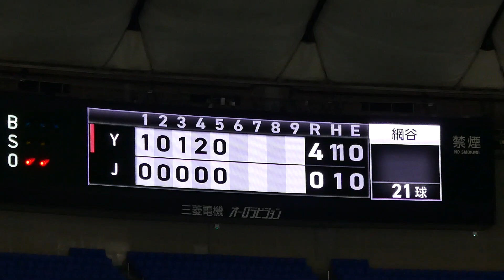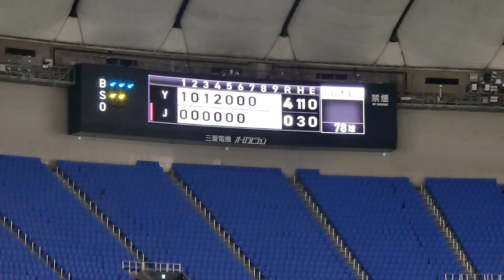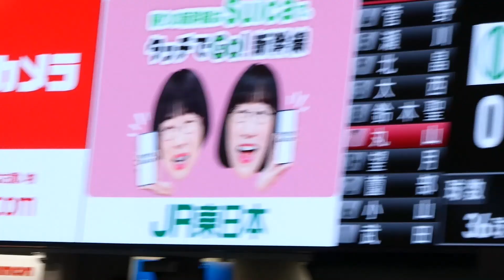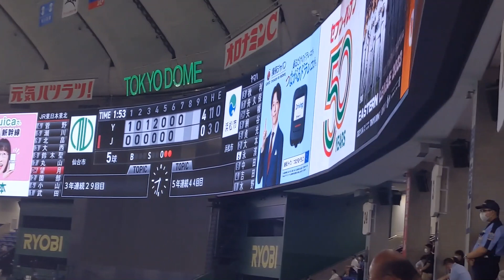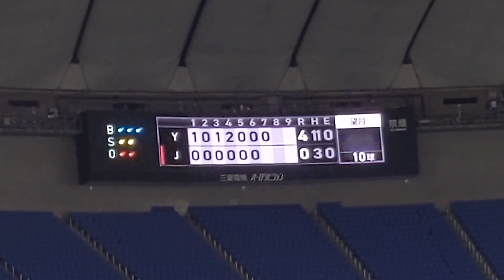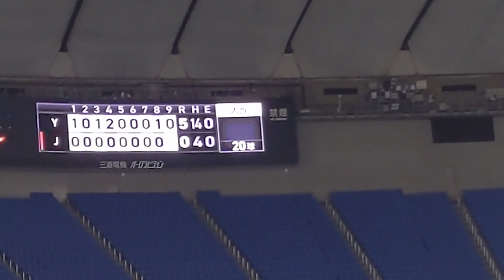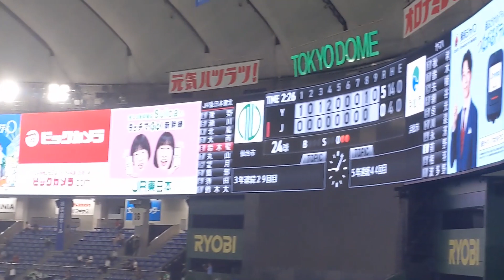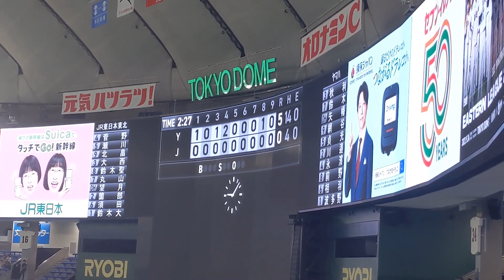【都市対抗 2023】ヤマハ vs JR東日本東北 ＠東京ドーム〈応援席CAM〉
2023年7月21日（金）
第94回都市対抗野球大会
東京ドーム
試合開始18時39分 試合終了21時06分（2時間27分）
球審：鈴木 ／ 塁審：吉野、宇部、加長川 ／ 土屋（控）
ヤマハ（浜松市） 5-0 JR東日本東北（仙台市）

ヤマハ 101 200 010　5
Ｊ東北 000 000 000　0
【バッテリー】
（ヤ）○辻本宙夢、水野匡貴、波多野陽介－大本拓海、川邉健司
（Ｊ）●竹本祐瑛、武田龍成、武田龍成、櫻糀大輝、鈴木大貴－坪倉斗真、薗部優也
【本塁打】
（ヤ）網谷圭将1号（4回2ラン）

00:00　4回表　ヤマハ　一死1塁から舟久保盗塁成功、矢幡二ゴロで二死3塁から網谷左越本塁打で2点（ヤマハ4-0JR東日本東北）
03:02　JR東日本東北　応援「銀河鉄道999」
04:34　ヤマハ　フラッグパフォーマンス「Zip-a-Dee-Doo-Dah」（from Disney movie "Song of the South"）etc.
05:51　JR東日本東北　応援　ブレイクダンス
06:15　ヤマハ　応援　社歌（ダンスver.）
07:05　JR東日本東北　応援
07:22　ヤマハ　アンブレラパフォーマンス「In The Mood」
08:21　ヤマハ　応援「夏祭り」「Runner」
12:10　6回表　ヤマハ　二死1塁から網谷の時に矢幡二盗失敗でチェンジ
13:35　JR東日本東北　応援「銀河鉄道999」
15:27　6回裏　ＪＲ東　一死2塁から菅野四球で一死1・2塁も瀬川遊ゴロ併殺打で無得点
19:57　ヤマハ　応援　社歌～「サンバ・デ・ジャネイロ」etc.
22:35　7回裏　ＪＲ東　無死1・2塁も鈴木聖歩三振、辻本→水野へ継投、一死1・2塁から丸山三振、望月二ゴロで無得点
31:53　ヤマハ　応援
35:08　8回表　ヤマハ　一死2塁から代打・相羽四球、武田→櫻糀へ継投、一死1・2塁から秋利中安で1点、櫻糀→鈴木大貴へ継投、二死2・3塁から矢幡遊ゴロでチェンジ（ヤマハ5-0JR東日本東北）
41:27　9回表　ヤマハ　無死1塁から貞光投ゴロ二封、川邉三犠で二死2塁から永濱二ゴロで無得点
44:47　ＪＲ東　応援
46:01　9回裏　ＪＲ東　一死1塁から大西三振、鈴木聖歩二ゴロで試合終了
48:30　試合終了後挨拶
49:08　ヤマハ　社歌